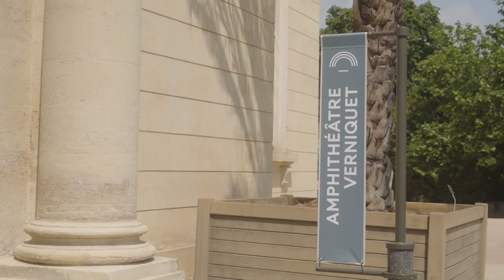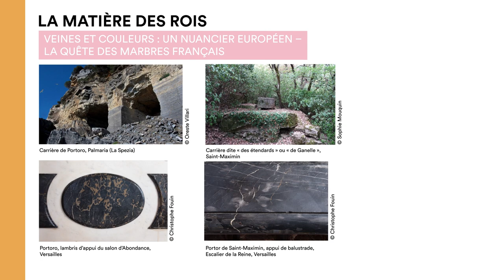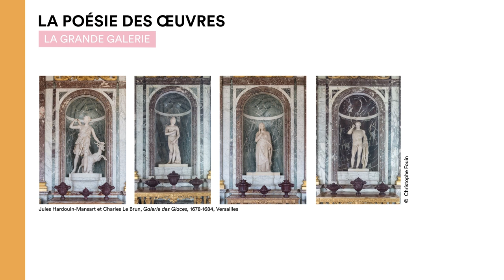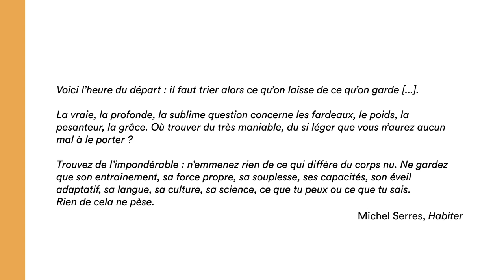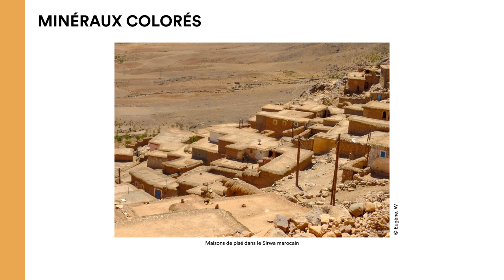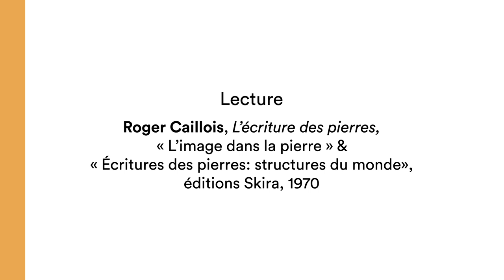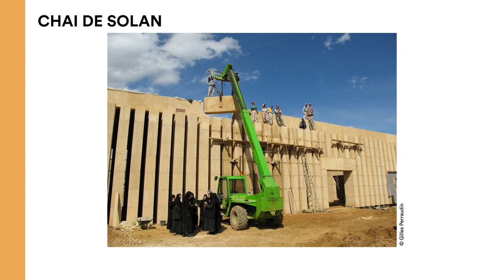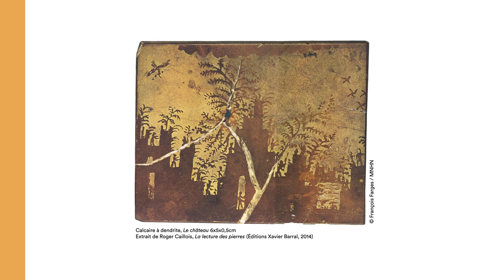ACADÉMIE DES SAVOIR-FAIRE | La Pierre – Pierres Précieuses ?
Matinale "Pierres Précieuses ?" de l'Académie des savoir-faire dédiée à "La Pierre" au Muséum national d'Histoire naturelle, à Paris.

 - Sommaire :
00:00 Introduction de Lina Ghotmeh
00:59 Lecture Roger Caillois - "Pierres, Dédicace" éditions Gallimard, 1966
07:17 Marbres de grand décor, Sophie Mouquin
54:13 "Il Commesso" (2010), film commenté par Sophie Mouquin
01:02:02 La couleur minérale, une épopée de plasticité dans le bâti, Anne Varichon
01:41:42 Lecture Roger Caillois, L'écriture des pierres, "L'image dans la pierre" & "Écritures des pierres : structures du monde", éditions Skira, 1970
01:48:38 Précieuse pierre à bâtir, Gilles Perraudin
02:23:16 Lecture Roger Caillois - L'écriture des pierres, "Le château", éditions Skira, 1970